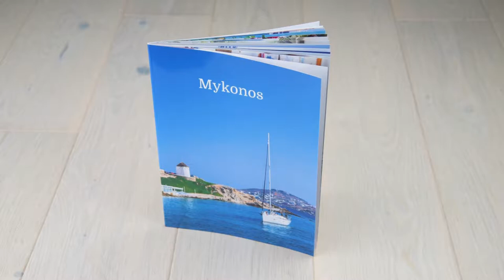myposter Fotoheft im Detail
Das myposter Fotoheft die preiswerte Alternative zu unserem Fotobuch.
Das Fotoheft im Softcover eignet sich perfekt als Geschenk oder für Panoramen.
Bis zu 32 Seiten stehen Ihnen zur Verfügung um einzigartige Fotohefte zu erstellen, egal für welchen Anlass. Momentaufnahmen, Portraits oder Urlaubsfotos werden gestochen scharf zur Geltung gebracht. Die stabile Heftbindung bietet die Möglichkeit Panoramafotos vollständig darzustellen. Unser top-modernes Digitaldruckverfahren rundet das Ganze ab und glänzt mit höchster Farbtreue für Ihre Bilder.

Die Fotobuch-Software erlaubt es Ihnen Sprüche oder Bildunterschriften hinzuzufügen, sodass das Fotoheft Softcover einen persönlichen Touch erhält. Die Bedienung der Software ist kinderleicht und kann individuell gestaltet werden.
Das myposter Fotoheft Softcover ein preiswertes und persönliches Geschenk für Freunde und Familie!